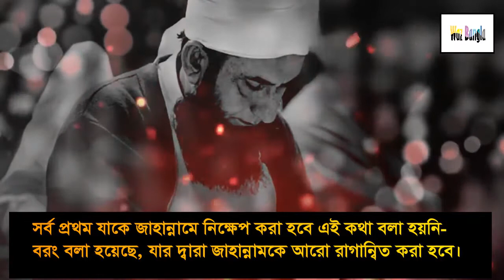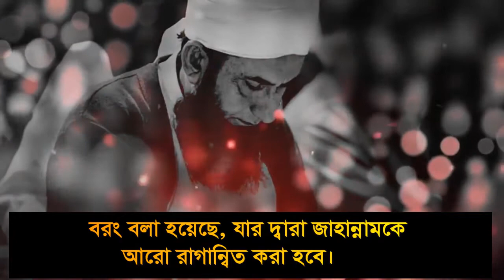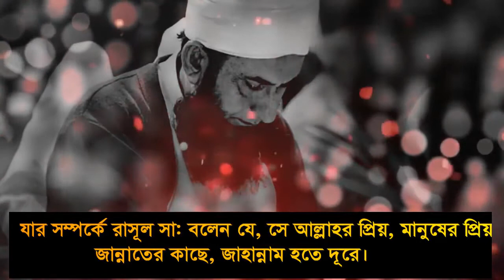কাদের দ্বারা জাহান্নাম উদ্বোধন করা হবে ||মাওলানা তারিক জামিল